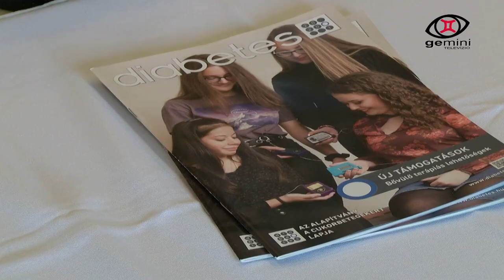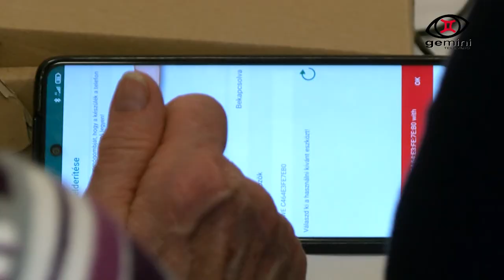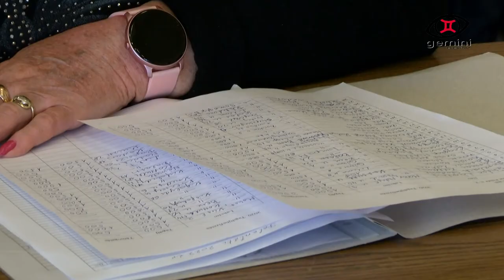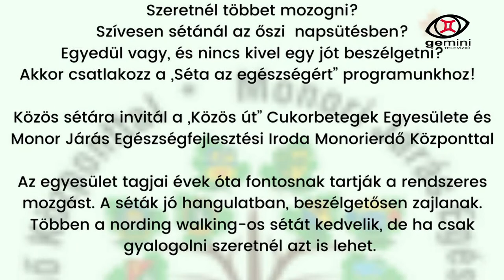Egészségnap Monoron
A Közös Út Cukorbetegek Egyesülete nemrég egészségnapot szervezett a Művelődési Központba, melyen a vérnyomás, a vércukormérésen kívül szemészeti vizsgálaton is részt vehettek az érdeklődők. Az egyesület elnökével készült interjúnkat láthatják.